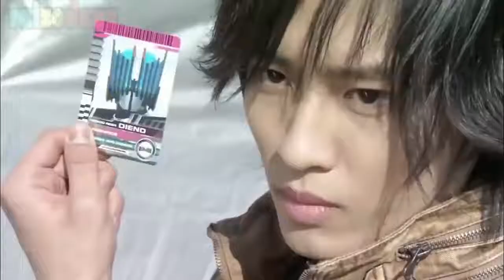Kamen Rider 2nd All Heisei Secondary | Siêu Nhân Mặt Nạ Thứ 2 Thời Đại Heisei Biến Hình Và Kết Thúc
Kamen Rider 2nd All Heisei Secondary